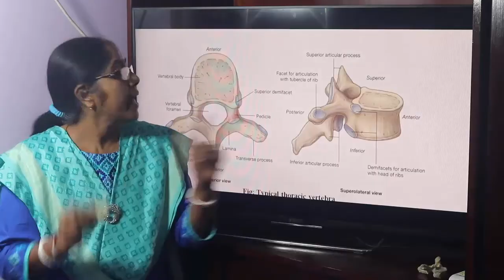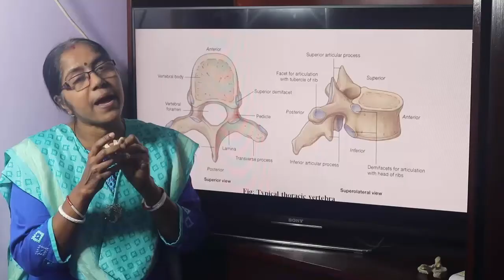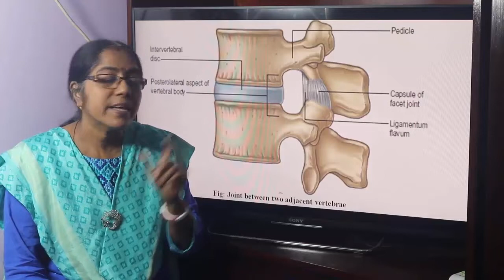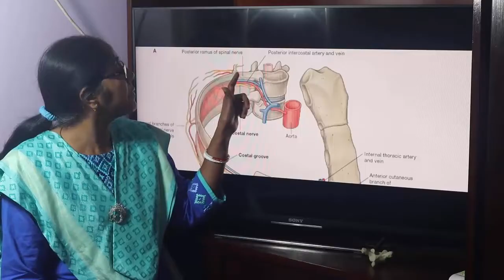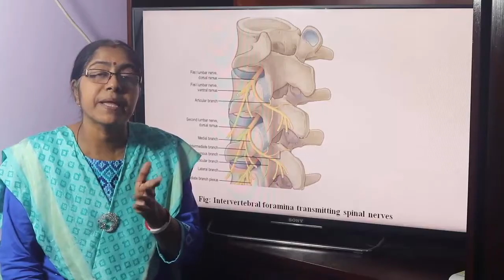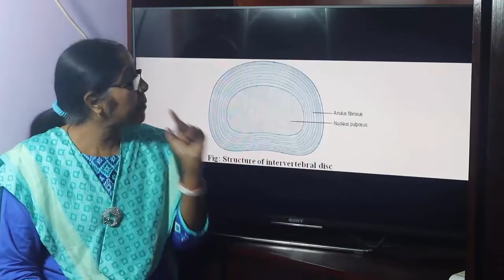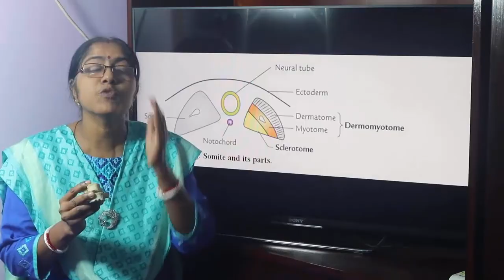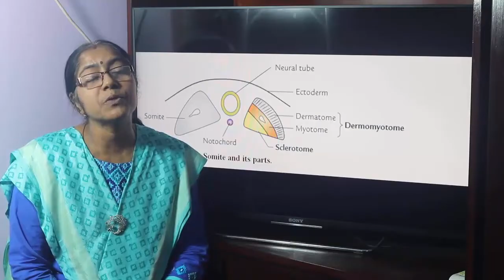Lecture On Typical Thoracic Vertebra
In this lecture anatomical points, characteristic features and developmental source of typical thoracic vertebra have been described.